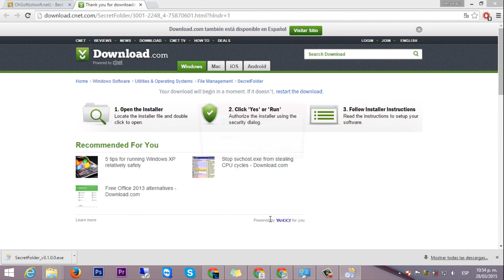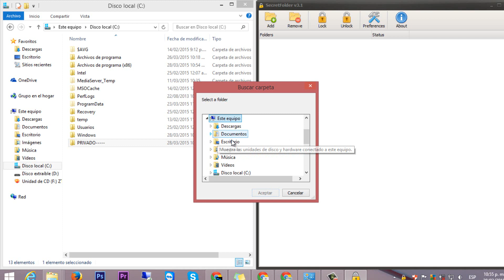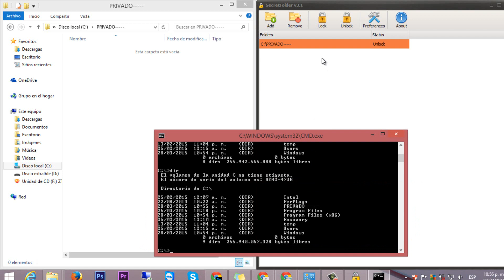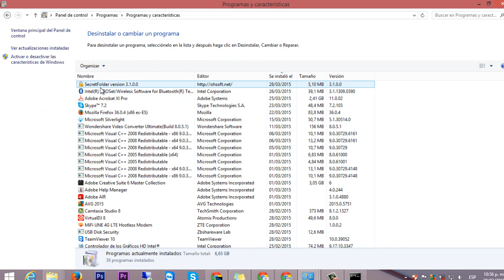PROTEGER CARPETAS con CONTRASEÑA y MAS!!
PROTEGE CON CONTRASEÑA TUS CARPETAS Y MUCHO MAS !!, sigue los paso de este vídeo:

ENLACE DE DESCARGA (SIN PUBLICIDAD):
Opción 1:

Saludos